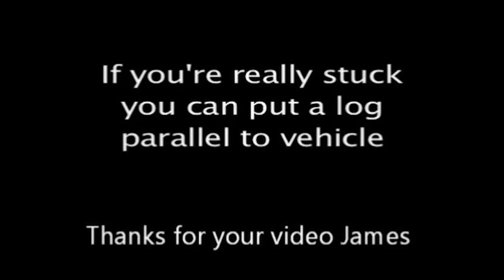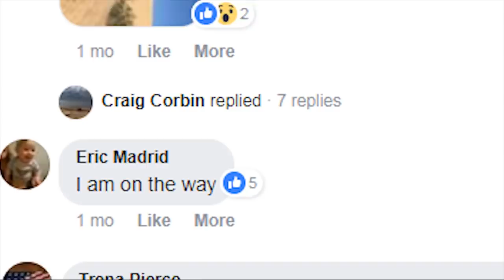TruckClaws in Action - Clips from you guys!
Discover the power of TruckClaws! This video showcases real-life clips of TruckClaws in action, submitted by our community. From tackling snow to conquering mud and sand, TruckClaws offers unmatched traction and stability for off-road vehicles. Learn tips and tricks from enthusiasts and see how you can enhance your off-road adventures with TruckClaws.